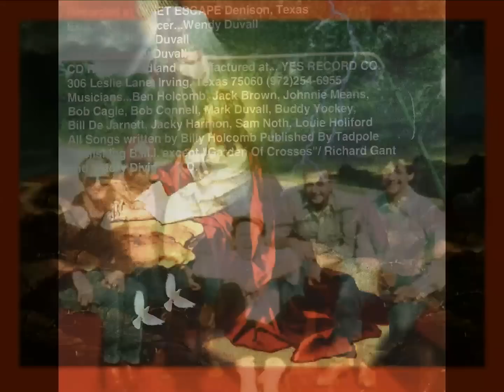CHARLEY'S CROSS - BILLY W HOLCOMB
BILLY HOLCOMB ALBUM
GARDEN OF CROSSES

CHARLEY'S CROSS
By Billy Holcomb & The Border Town Gospel Band

Executive Producer Wendy Duvall
Engineer Mark Duvall
Photos by Wendy Duvall

(Composed/Arranged and Solely Owned by Billy W Holcomb)
(c)copyright/Billy Holcomb Songs/BMI)